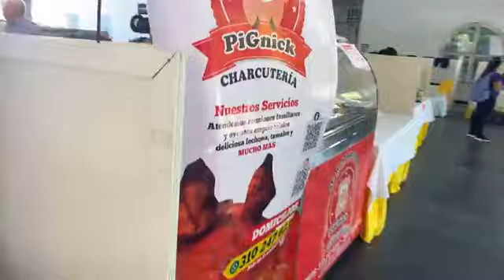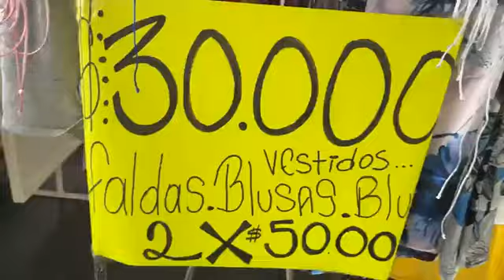Neiva | ¡Entre todos generamos reactivación económica! Continúa la Feria de los Descuentos.